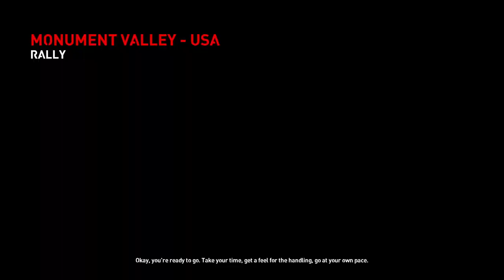I Try.... V-Rally 4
Welcome to I Try. A series where I try things that I've never done before, they might be new games, they might old games and occasionally they might be real life activities. In this episode I try V-Rally 4.

Note: Real life activities will be done for subscriber milestones only.